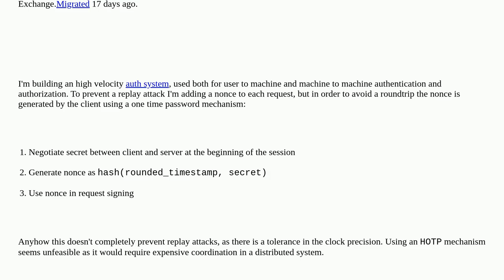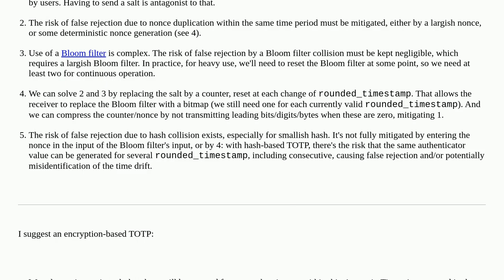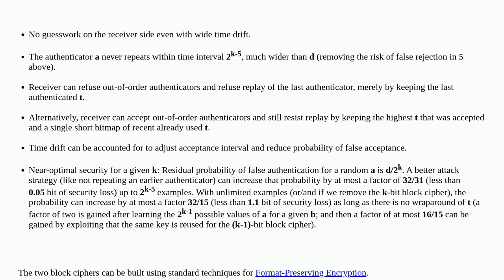Adding salt to TOTP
A special thanks goes out to the community

  nonce one-time-password